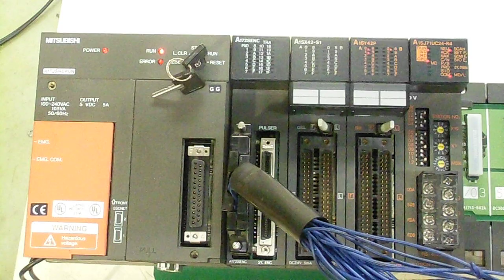Mitsubishi Electric A172SENC Sequencer (MELSEC-A) Motion controller Pulse generator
動作確認：このモーションコントローラ用パルスゼネレータをCPUユニット（A172SHCPUN）に接続し、入力部に接続した検査冶具ＳＷのＯＮ-ＯＦＦ動作により、ＤＣ入力部のパネルが表示することが確認出来ました。